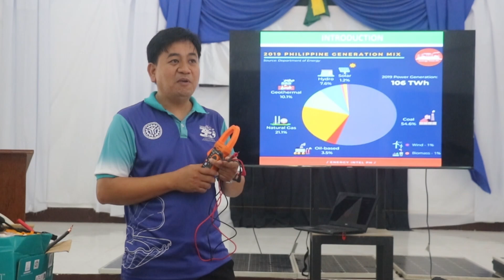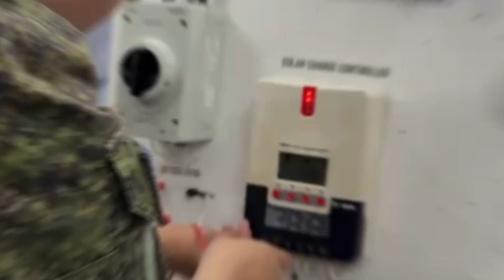𝟰𝗥𝗖𝗗𝗚 𝗮𝗻𝗱 𝗧𝗘𝗦𝗗𝗔 𝗜𝗩-𝗔 𝗖𝗼𝗻𝗱𝘂𝗰𝘁 𝗦𝗼𝗹𝗮𝗿 𝗣𝗮𝗻𝗲𝗹 𝗜𝗻𝘀𝘁𝗮𝗹𝗹𝗮𝘁𝗶𝗼𝗻 𝗧𝗿𝗮𝗶𝗻𝗶𝗻𝗴 𝗳𝗼𝗿 𝗪𝗼𝗺𝗲𝗻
To celebrate National Women’s Month, the 4th Regional Community Defense Group (4RCDG), led by COL RAMIL B ANOYO INF (GSC) PA, partnered with TESDA IV-A to conduct a Photovoltaic (PV) System Installation Training from March 19–24, 2025 at Camp General Macario Sakay, Los Baños, Laguna.
The training focused on empowering female enlisted and reservist personnel by equipping them with skills in solar panel installation. Mr. Johram V. Palconan, instructor, guided participants through topics such as solar panel connections, off-grid and on-grid systems, hybrid system designs, and necessary calculations. The participants also gained hands-on experience in designing and installing solar power systems.
During the closing ceremony, Mr. Orlando P. Saulon, Senior TESDA Specialist and Training Management Unit Head of TESDA IV-A,e mphasized the strong partnership between 4RCDG and TESDA. He highlighted how the training benefits participants both in their military careers and personal lives by helping them manage energy use efficiently. He also encouraged them to seek further training from TESDA.
COL ANOYO expressed gratitude to TESDA IV-A for their continuous support. He commended the participants for their dedication and stressed that learning solar technology enhances sustainability, self-reliance, and national resilience. He urged them to apply and share their new skills, embrace growth opportunities, and uphold excellence and service.
This initiative reinforces that soldiers and reservists are not just protectors of the nation but also contributors to its progress and development.